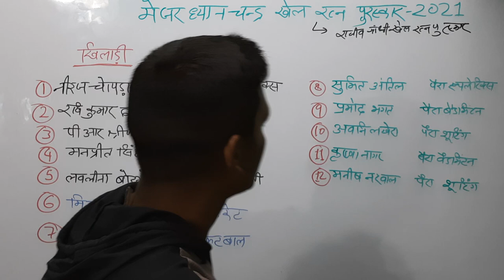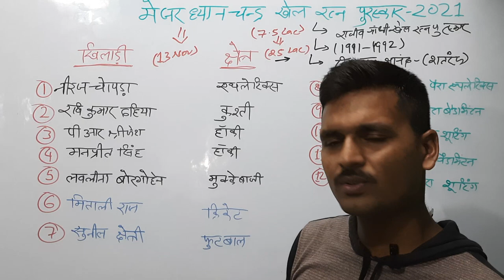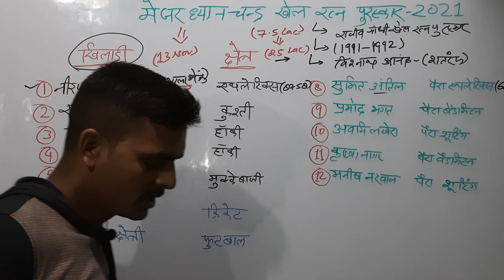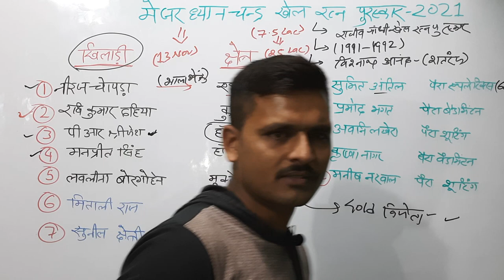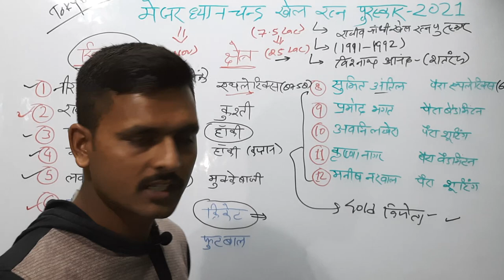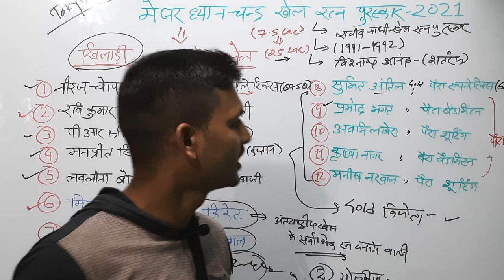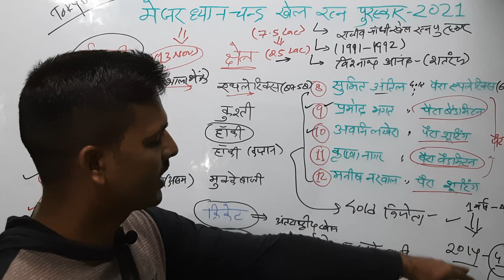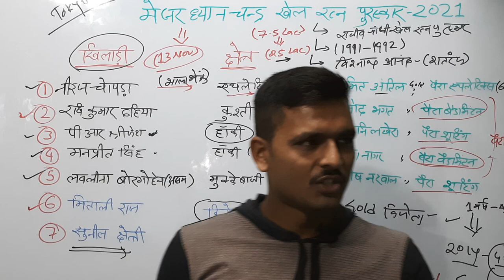मेजर ध्यानचंद्र खेल रत्न पुरस्कार-2021,भारत के प्रत्येक नागरिक को वीडियो देखना बिलकुल जरुरी है,,,